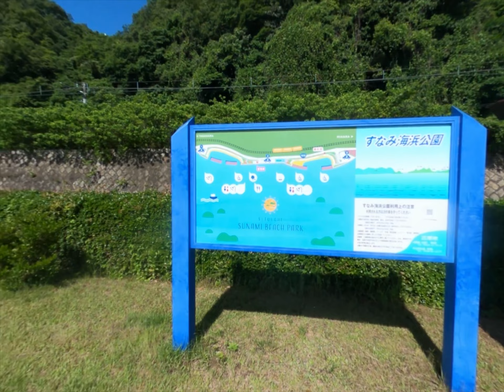Sunami Seaside Beach Park / Mihara City